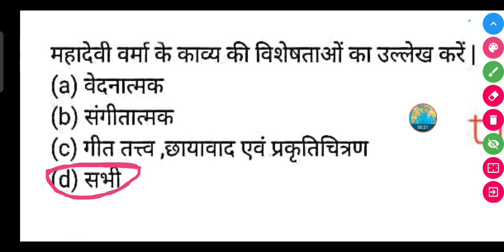महादेवी वर्मा के काव्य की विशेषताओं का उल्लेख करें ।